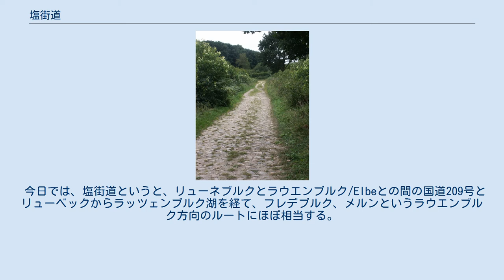塩街道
昔の塩街道ルートマップ 石が敷かれた昔の塩街道 塩街道（Alte Salzstraße）は、ドイツ観光街道の一つで、リューネブルクとリューベックを結ぶ昔の商業路である。
ドイツ語の直訳では「昔の塩街道」である。
 リューベックの古い塩倉庫 ハンザ同盟の時代、リューネブルクの岩塩はその大半が北海の水産加工業で、ニシンの塩漬けの材料として北方ドイツに輸出されていた。
その主要積出港がリューベックで、この町がハンザ同盟の首都にして、バルト海沿岸の最も重要な商業港でもあった。
今日でも当時使われていた塩倉庫が残されているが、そこに積み出しまで塩は保管されたのである。
この塩街道が、その塩の輸送のために使われたルートである。
1396年シュテックニッツ運河の開通で、輸送は荷車から、イルメナウ川、エルベ川、そしてこの運河を通って、トラベ川という水路が使用されるようになった。
 今日では、塩街道というと、リューネブルクとラウエンブルク/Elbeとの間の国道209号とリューベックからラッツェンブルク湖を経て、フレデブルク、メルンというラウエンブルク方向のルートにほぼ相当する。
塩街道は、自然公園ラウエンブルク湖エリアの中を横切って通っている。